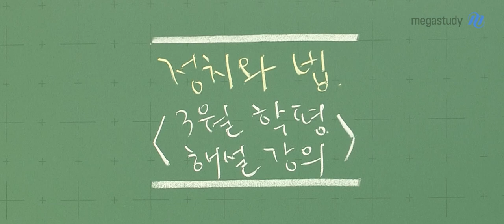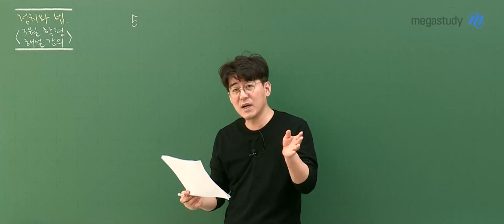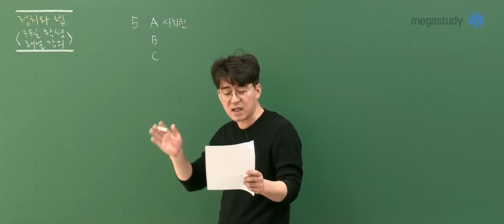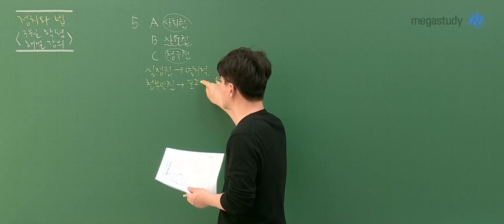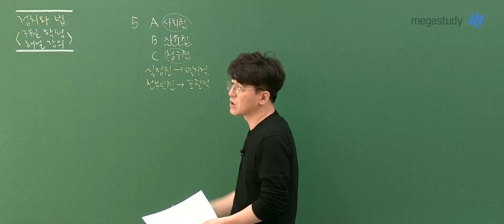[메가스터디] 사회 김용택쌤 - 2023년 고3 3월 학평 정치와법 해설강의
사회 김용택 선생님의 2023년 고3 3월 학평 정치와법 해설강의 영상입니다.

- 사회 김용택 선생님을 더 알고싶다면?